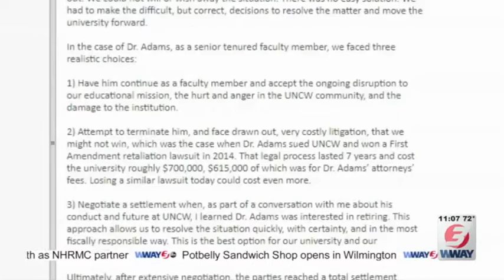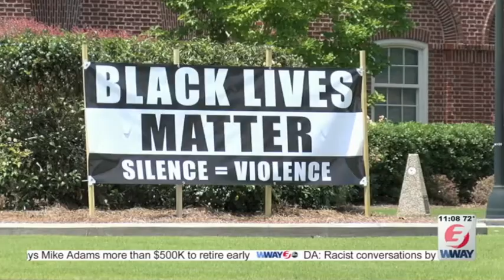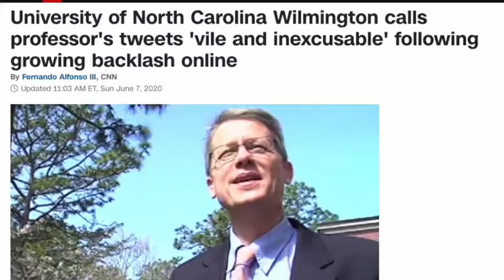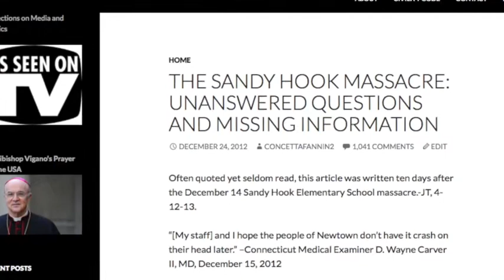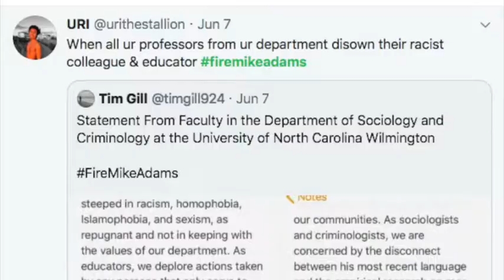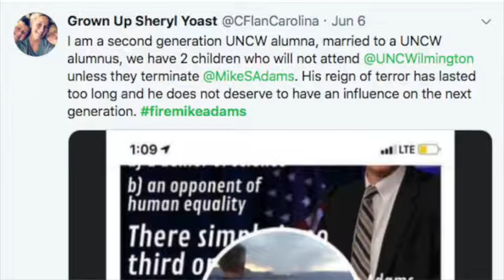What Happened to Prof Mike Adams?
University of North Carolina Wilmington Professor Mike Adams' untimely and tragic death has been designated a suicide. Can we be so sure? Amidst a tide of ill will and violence against unpopular opinion, is it perhaps an intentional message directed toward those who harbor unpopular, "politically incorrect" views? It is becoming increasingly apparent that we no longer live in a country where free speech and lively exchange of ideas is permissible and encouraged.

Video Music: Ubiq, ‘Art of Silence.’